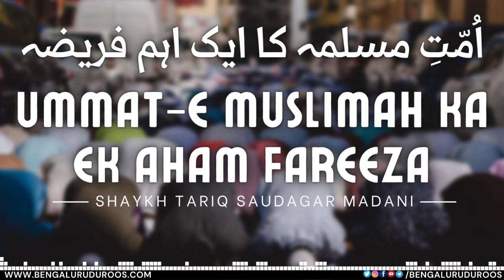Ummat-e Muslimah Ka Ek Aham Fareeza | Shaykh Tariq Saudagar Madani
This clip is taken from the lecture:
Buraaiyon Se Rokne Ke Zawaabit

٠٠٠٠٠٠٠٠٠٠٠٠٠٠٠٠٠٠٠٠٠٠٠٠٠٠٠٠٠٠٠٠٠٠٠٠٠٠٠٠